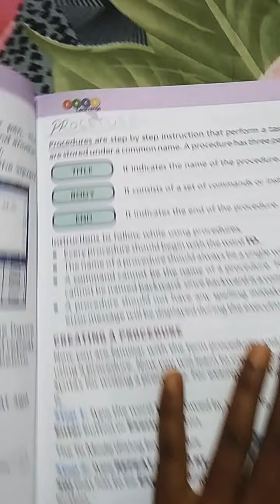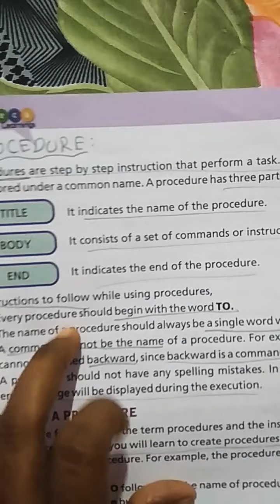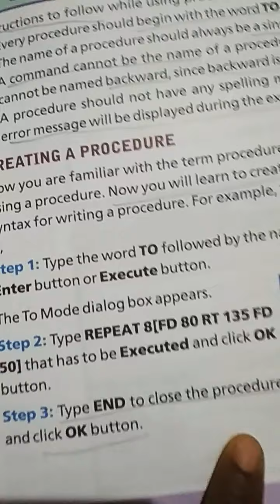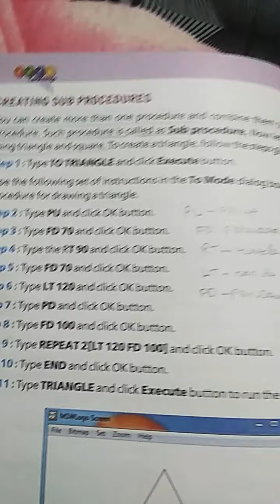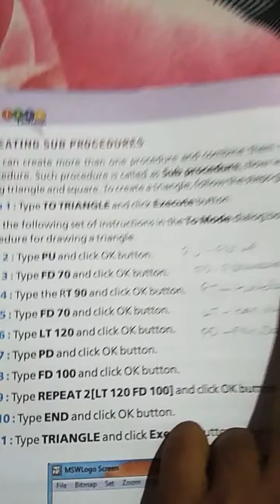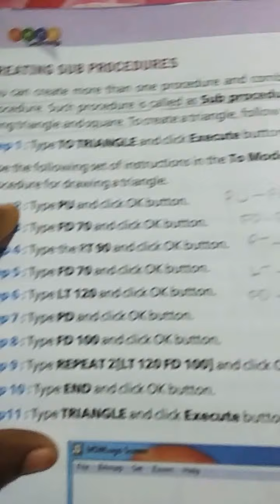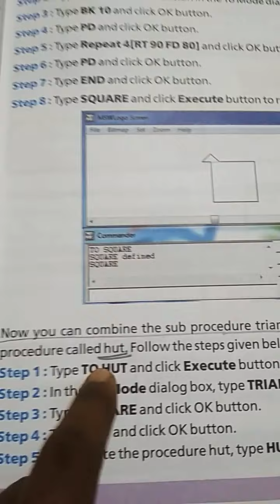6 th cs lesson1 part 3